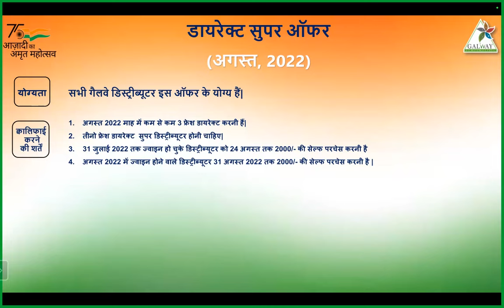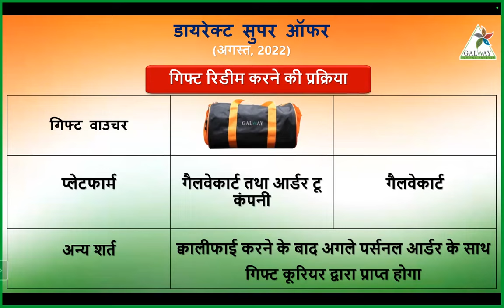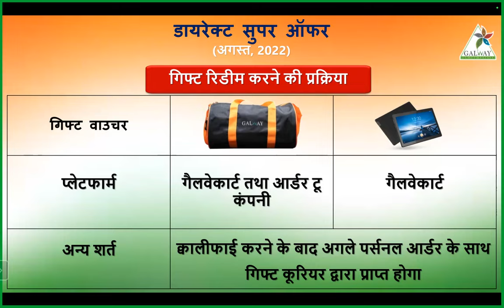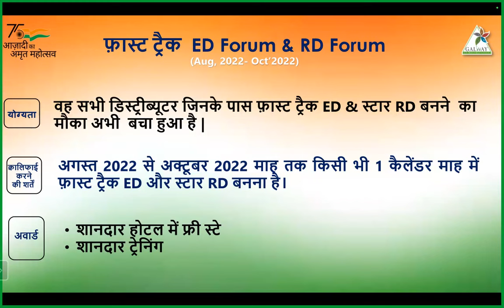AUGUST 2022 OFFERS PART - 1 || NEW BUSINESS PLAN